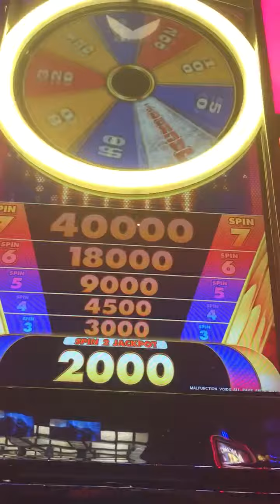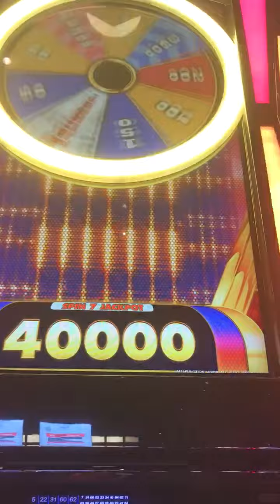Slot Machine Big Hits/Bonus Play Action